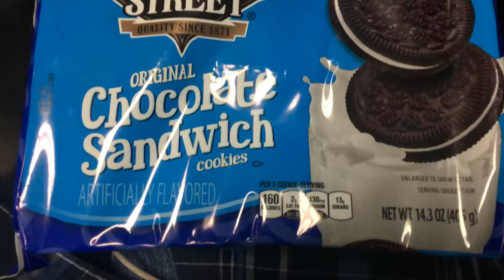Some snacks at work